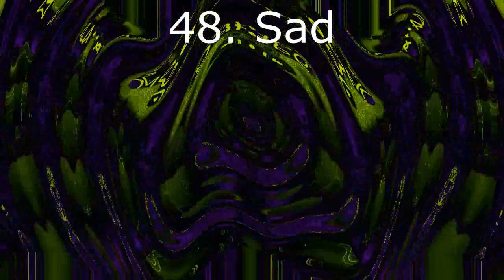Klasky Csupo Render Pack V4069 Rounds 36 to 50